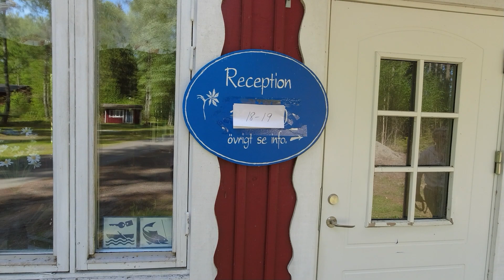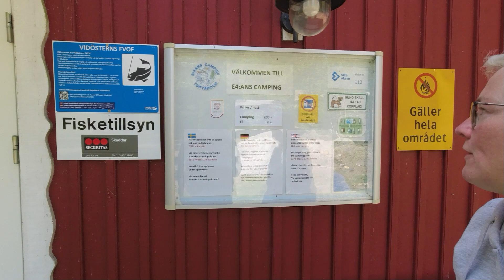SCHWEDEN 2023 🇸🇪 NATUR CAMPING🏕 & GEKENTERT AM LAGAN SEE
Der Naturcampingplatz in Toftaholm am Lagan See in Smaland ist ein echter Tipp für Schwedenreisende.
Toftaholm  24
34155 Lagan / Vittardy
Schweden
Hallo ✌ wir sind Tanja & Marco und berichten über:

Wir bedanken uns bei Euch fürs Zuschauen und freuen uns natürlich über einen Daumen 👍oder ein kostenloses Abo. Wichtig !! die Glocke drücken, dann verpasst Ihr kein Video mehr. 😉 Vielen Dank.

Unsere Partner:🤝
Facebookgruppe NRW - Camping
Hier könnte dein Name stehen

Besucht uns auch auf Facebook und Instagram

💻 Hecki Lock Sicherung für medi hecki
💻Led Spiegelblinker
▶️Airtune Air Luftfilter
▶️Gas Günther Univ.Gasflaschenschlüssel
▶️Auto USB Steckdose Kfz Ladegerät Buchse 12V/24V
▶️Drehmeister Gas Adapter Gasflaschen Anschlussset Europa
▶️PELMOS Gasflaschen Adapter-Set I 4 Teiliges Euro Füllset
▶️ Hedula H11 Plus Frischwassertank und Leitungsreiniger
▶️ Schieber für Panel
▶️ Wandschuhhalter
▶️ Ducato Door  Kit 2.0 isolierset für die Türen
▶️ Osram Led Nightbreaker
▶️ Kleiderstange
▶️ Halter für Kleiderstange
▶️ Dr. KEDDO Premium Starter-Set
▶️ Kalle das Kabel Campingkabeltrommel
▶️ Anschluss für Gaskartusche an einen Cadac Grill
▶️ Fairmo Wohnmobil Trittstufe
▶️ Kantop Fußraumisolierung
▶️ Titanium Lüfter
▶️ Airlineschiene
▶️ VILEDA Fenstersauger
▶️ Ceramic Heizlüfter
▶️ Hecki Ventilator
▶️ Sitzbezüge
▶️ Stirnlampe
▶️ Led Schranklampe
▶️ Mopeka Gasfüllstand Anzeige komplett Set

💻 Dji Action Cam
💻 Dji Pocket 2
💻 Dashcam Nextbase 322GW
💻 Nextbase Dash Cam Hardwire Kit
💻 unser kleines Mikrofon
💻 unser großes Mikrofon von Rohde
💻 Powerbank
💻 Kamera Stativ

Diebstahlsicherung
🔒 Prick Stop
🔒 HEOSafe Zusatzschloss weiß
🔒 Warrior WA820 Wegfahrsperre Radkralle, Parkkralle
🔒 Tevlaphee Robustes Lenkradkralle